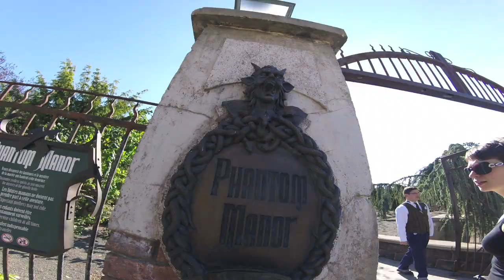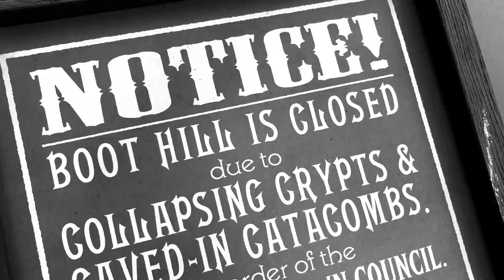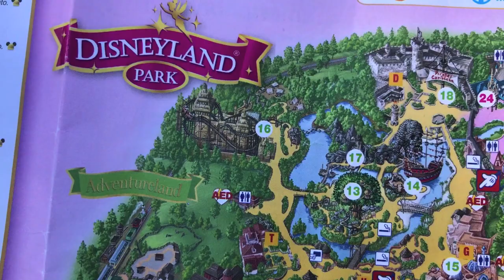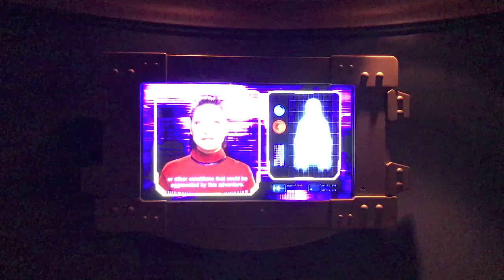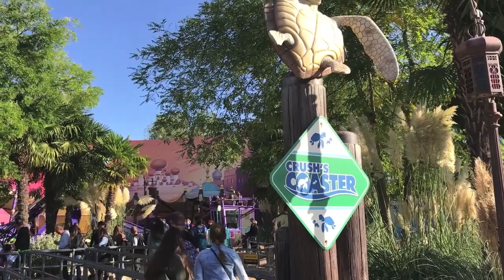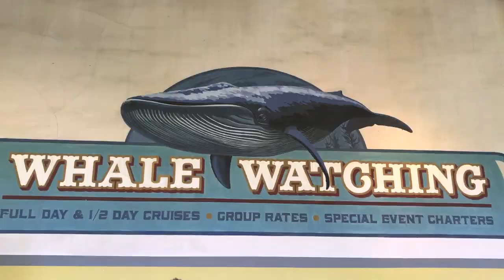Disneyland Paris 2016: le attrazioni da non perdere! Cosa non mi è piaciuto?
Migliore guida Disneyland 2016! Ecco pronto il vlog Disneyland Paris 2016 per scoprire le migliori attrazioni (best attractions!) del parco di divertimento Disney di Parigi! Visita ad entrambi i parchi, ovvero il Disneyland Resort Paris e il Walt Disney Studios. Saliremo su tutto, dallo Space Mountain alla Tower of Terror - Onride tour! Tutto cio' durante Halloween, per vedere Disneyland Paris ad Halloween! E ci sarà anche la bellissima Disney Magic Parade, ovvero la Parata Disneyland.. non solo montagne russe!

Viaggiare ti prende dentro, ti mostra il mondo e ti fa scoprire te stesso. Sia che voi amiate viaggiare da soli o in compagnia, low cost o quasi gratis, in treno, a piedi o in aereo.. Beh spero che possiate trarre ispirazione dai miei video e trovare qualche consiglio di viaggio utile per le vostre prossime avventure! Troverete il mio documentario sulla Transiberiana, anzi Transmongolica, ovvero il viaggio da Mosca a Pechino attraversando la Mongolia; è un viaggio che può essere difficile da organizzare.. quindi non esitate a guardare i video, leggere gli articoli sul blog o a chiedermi qualche backpacking tips! Ma anche se volete vedere mete più a portata di mano e di weekend, come Bilbao, Barcellona o Parigi, lasciatevi ispirare! Valigia pronta? Via!